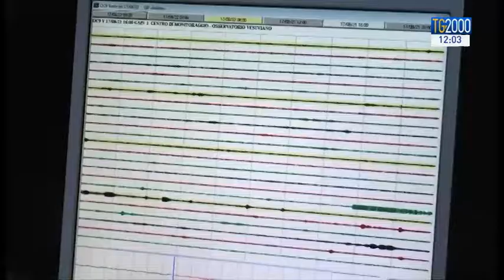Terremoto Ischia, clamoroso dietrofront: sbagliato epicentro, profondità, magnitudo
Ci sono voluti quattro giorni per ottenere la rilevazione corretta del terremoto che ha colpito Ischia lunedì sera. La forza del sisma non si è abbattuta in mare a Forio, come è stato detto inizialmente, ma nella parte alta di Casamicciola dove in effetti si sono registrati i danni veri. Servizio di Giuseppe Caporaso